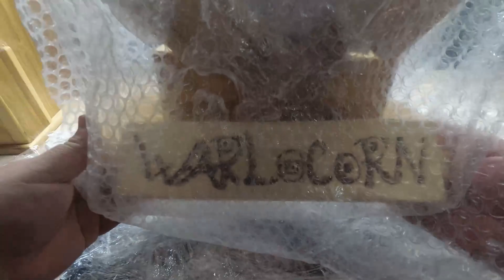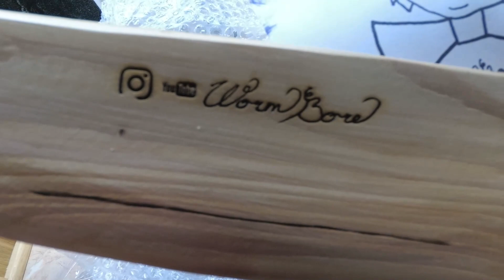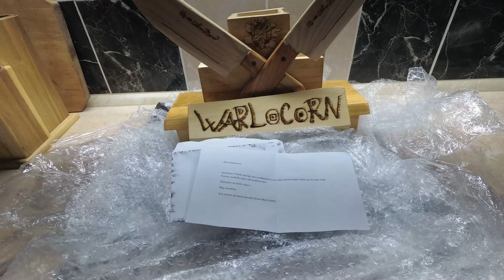Rozbalení dárku od fanouška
Rozbalování dárku od fanouška je napínavé. A když po rozbalení zjistíš, že je to jeho vlastní výrobek, tak to těší dvojnásob.

Líbí se Ti moje tvorba? Tady mě můžeš podpořit